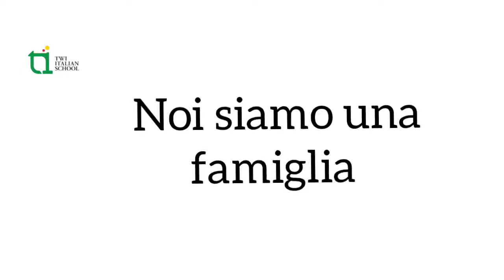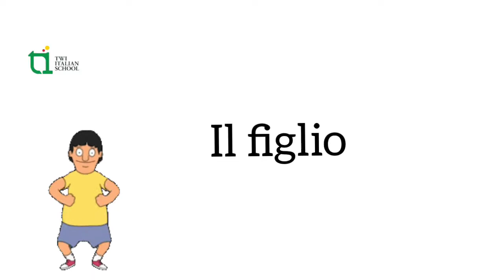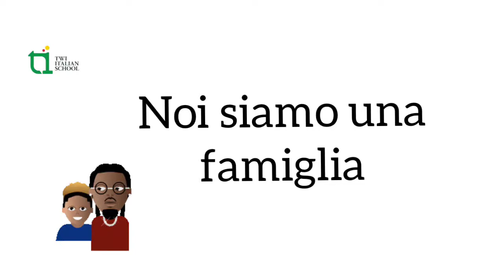La Famiglia || Abusua No || The Family